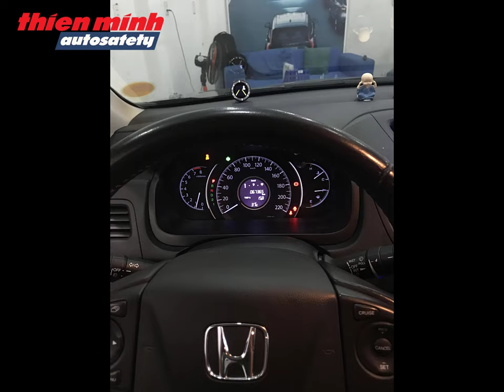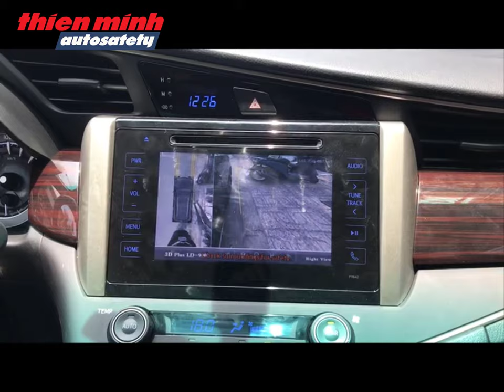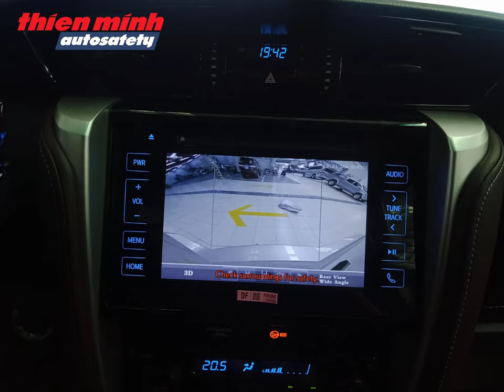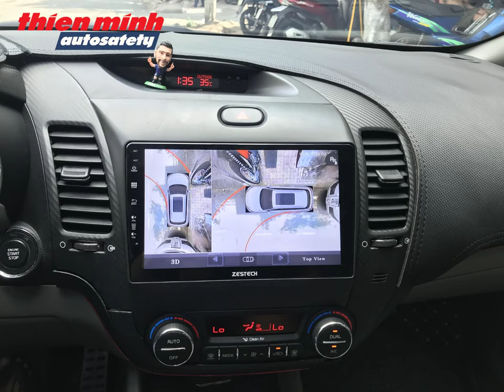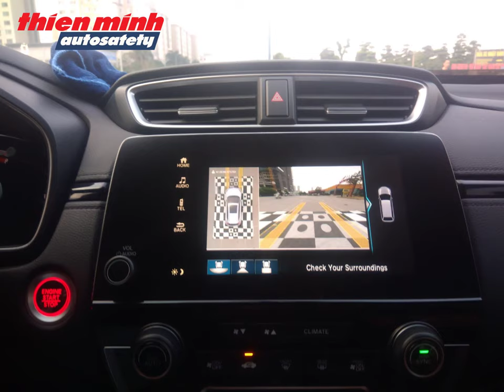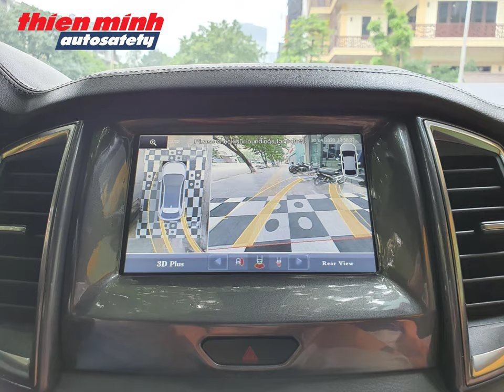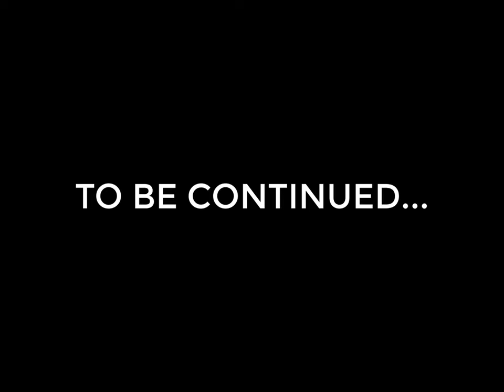Tổng hợp đơn hàng lắp đặt sản phẩm trong 2 ngày nghỉ lễ 30/4-1/5/2020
Tổng hợp đơn hàng lắp đặt mới chỉ sau 2 ngày nghỉ lễ tại ThienMinh Autosafety 😎
✅𝐑𝐚𝐧𝐠𝐞 𝐑𝐨𝐯𝐞𝐫 𝐄𝐯𝐨𝐪𝐮𝐞 vs Mobileye630
✅𝐓𝐨𝐲𝐨𝐭𝐚 𝐋𝐚𝐧𝐝𝐂𝐫𝐮𝐢𝐬𝐞𝐫 vs Mobileye630
✅𝐓𝐨𝐲𝐨𝐭𝐚 𝐂𝐚𝐦𝐫𝐲 vs Camera 360 Safeview 3D LD700
✅𝐓𝐨𝐲𝐨𝐭𝐚 𝐈𝐧𝐨𝐯𝐚 vs Camera360 Safeview 3D LD900
✅𝐓𝐨𝐲𝐨𝐭𝐚 𝐅𝐨𝐫𝐭𝐮𝐧𝐞𝐫 vs Camera360 Safeview 3D LD900
✅𝐓𝐨𝐲𝐨𝐭𝐚 𝐏𝐫𝐚𝐝𝐨 vs Camera360 Safeview 3D LD900
✅𝐊𝐢𝐚 𝐊𝟑 vs Camera 360 Safeview 3D LD700
✅𝐕𝐢𝐧𝐟𝐚𝐬𝐭 𝐋𝐔𝐗 𝐒𝐀 𝟐.𝟎 vs Mobileye630 +BSM-01
✅𝐍𝐢𝐬𝐬𝐚𝐧 𝐗-𝐭𝐫𝐚𝐢𝐥 vs BSM-01M + Head Lamp + TPMS
✅𝐇𝐲𝐮𝐧𝐝𝐚𝐢 𝐊𝐎𝐍𝐀 vs Mobileye630
✅𝐌𝐚𝐳𝐝𝐚 𝐂𝐱𝟓 vs BSM-01M
✅𝐌𝐚𝐳𝐝𝐚 𝟑 vs Camera360 Safeview 3D LD900
✅𝐇𝐨𝐧𝐝𝐚 𝐂𝐑-𝐕 (𝟑 𝐱𝐞) vs BSM-01M + Camera360 Safeview 3D LD900 + Mobileye630 + Đá cốp
✅𝐇𝐨𝐧𝐝𝐚 𝐂𝐢𝐯𝐢𝐜 vs BSM-01M
✅𝐌𝐢𝐭𝐬𝐮𝐛𝐢𝐬𝐡𝐢 𝐎𝐮𝐭𝐥𝐚𝐧𝐝𝐞𝐫 (𝟑𝐱𝐞) vs Cốp điện + Đá cốp + Mobileye630 + BSM-01M
✅𝐌𝐢𝐭𝐬𝐮𝐛𝐢𝐬𝐡𝐢 𝐀𝐭𝐭𝐫𝐚𝐠𝐞 vs Mobileye630
✅𝐂𝐡𝐞𝐯𝐫𝐨𝐥𝐞𝐭 𝐂𝐨𝐥𝐨𝐫𝐚𝐝𝐨 vs Mobileye630
✅𝐅𝐨𝐫𝐝 𝐅𝐨𝐜𝐮𝐬 vs BSM-01 + Mobileye630
✅𝐅𝐨𝐫𝐝 𝐄𝐯𝐞𝐫𝐞𝐬𝐭 vs Camera360 Safeview 3D LD900
🎥 Xem thêm các chuyên mục khác:
📞Hotline Việt Nam: 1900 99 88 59
🏡 Trụ sở chính: Số 88 Khúc Thừa Dụ, Dịch Vọng, Cầu giấy, Hà Nội
🏡 Văn phòng Miền Trung: Số 138, Đ.Xô Viết Nghệ Tĩnh, Q.Hải Châu, Tp.Đà Nẵng
🏡 Văn phòng Miền Nam: Số 2/1 Hồng Hà, Phường 2, Quận Tân Bình, TP.HCM